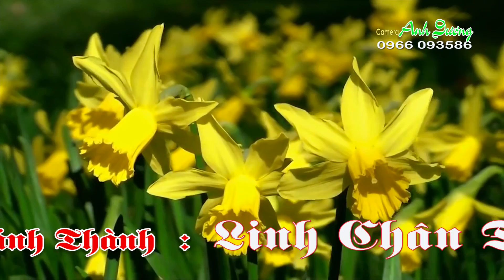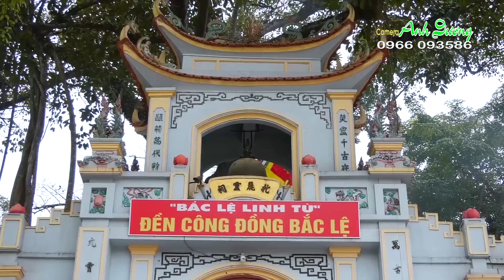Hoài Thanh Dâng Văn _ Thanh Đồng LƯƠNG THỊ THU HƯỜNG Loan Giá Chầu Bé Bắc Lệ